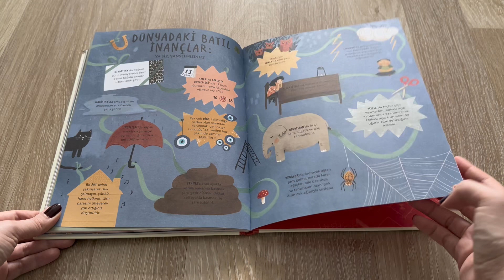Dünyanın Çocukları (Fibula Yayıncılık)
Dünyanın dört bir yanındaki çocuklar günlük hayatta neler yapar? Gelin, farklı diller konuşan çocuklarla arkadaşlık kurmayı öğrenip yemeklerinden ailelerine kadar her şeyi keşfedelim!

Hangi ülkede çocuklar kahvaltıda balık yer, hangisinde “ejderhanın kuyruğunu yakala” oynar? Öğrencilerin okula çelik bir halat üzerinden kayarak gittiği yer neresi? Nerede insanlar fırın yataklarda uyur? Samoaca "lütfen" ve Japonca "teşekkür ederim" nasıl denir?

Yerküremizin etrafında yapacağımız bu büyüleyici gezi farklılıklarımızı ortaya koyarken, güzel dünyamızın da tadını çıkarmamızı sağlıyor!